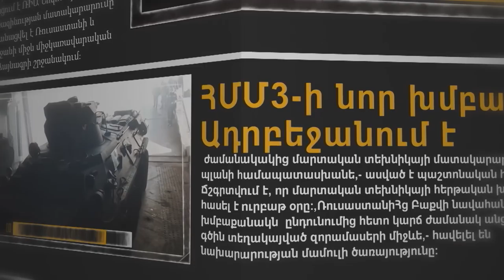Զինանոց. Կորնետ/Зинаноц. Корнет/Zinanots. Kornet